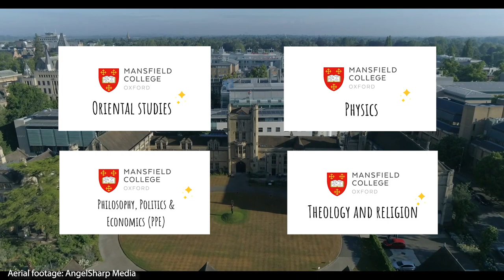Virtual Open Day 2020: Meet the Tutors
Some of our amazing tutors give an insight into what it is like to study at Mansfield College as part of our Virtual Open Day.